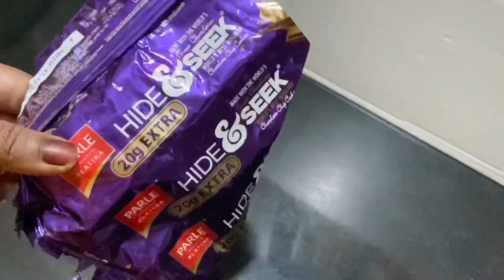Wow!! ഇത് ഒഴിവാക്കിയ പെട്ടികൾ കൊണ്ട് തന്നെ ഉണ്ടാക്കിയതാണോ?? Waste box reuse